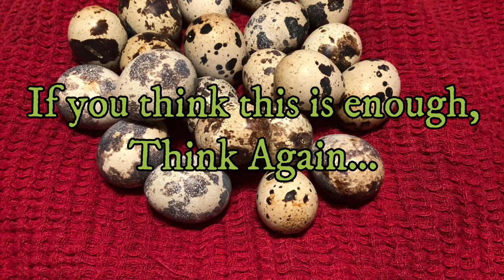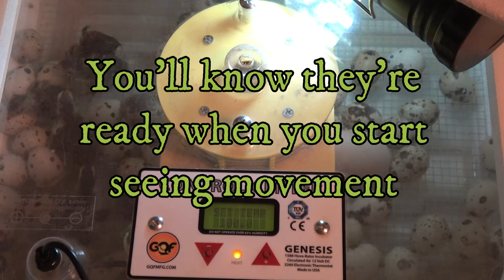The BEST Quail Eggs EVER: Ultimate Recipe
I wanted to share with everyone my All-Time favorite recipe for Quail Eggs.
There's a million different ways you can put the heat to them, but only one way makes it come out perfect each time.
Just a little Monday Short Clip for your enjoyment.
Have a wonderful week and we'll see you on our next video.
Thanks!

We appreciate everyone's help and support with the continuation of our channel. Your contributions make a huge difference in being able to bring new content to you as often as we do. so, thank you in advance if you're one of the wonderful people that help make this possible for everyone.